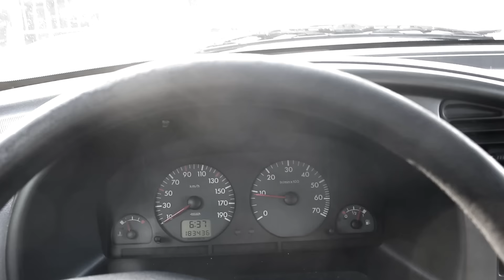Exekution - La visita inesperada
Una visita inesperada a nuestro local nos pilla ensayando uno de los nuevos temas que sonará en el próximo disco.